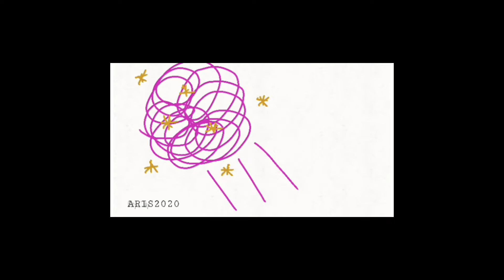“Storytime with Mr Haque” – Episode 5: ‘I, Robot’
Part 1 of the second story - ‘Runaround’.
A mission on Mercury turns perilous for Powell and Donovan – Speedy, their robot, has not been following orders...